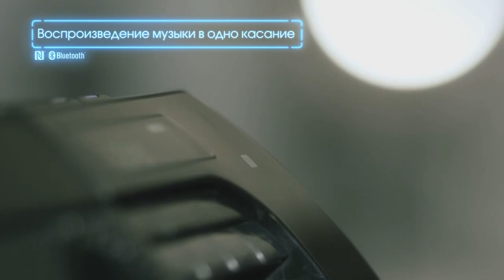Аудиосистема Sony RDH-GTK17iP накроет волной музыки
Когда в городе наступает ночь, на арене появляется Sony RDH-GTK17iP, пробуждая желание двигаться в ритме танца. Остаётся лишь подобрать подходящий плейлист и подключиться к аудиосистеме одним движением. Узнать про актуальные цены и выгодные акции можно на сайте store.sony.ru.